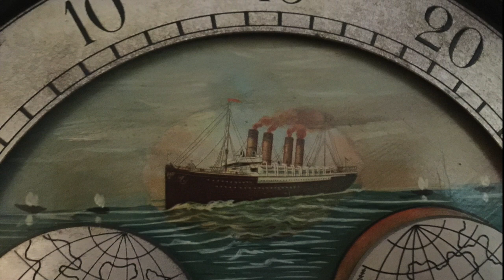Happy Holidays 2018-19